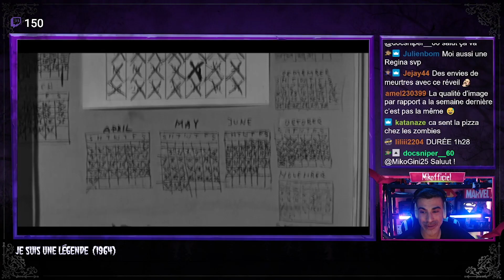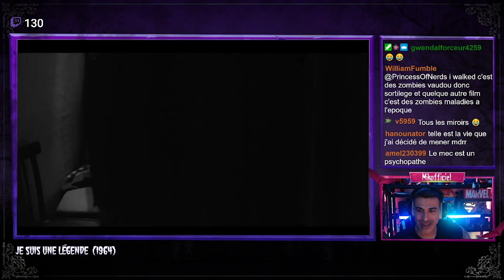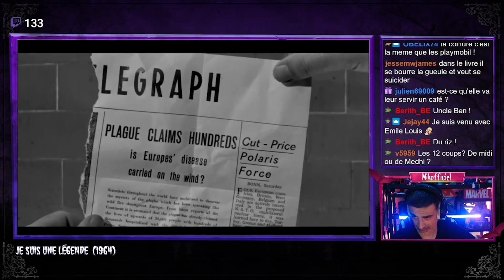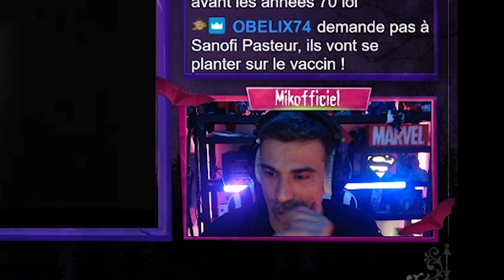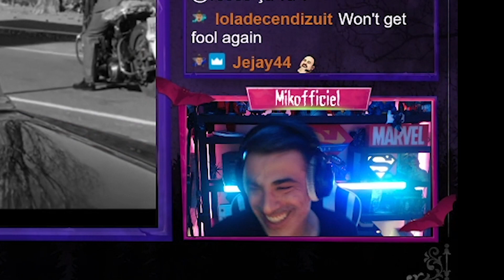CINÉ Z - JE SUIS UNE LEGENDE (1964)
Bienvenue dans cette séance du Ciné Z dans laquelle je te présente le film "Je suis une légende" avec Vincent Price !!
L'histoire: Un scientifique est le seul survivant d'une épidemie qui a transformé le reste de l'humanité en vampires.
Bonne séance Z ;)

► Follow-moi
● Twitch (live tous les dimanches 22h)

► Remerciements
Merci aux membres soutiens de la chaine :
● Mathieu benou
● Reeva angel Steenkamp
● Eg
● STK
● Mikacover
● SimplyJulien
● Thomas Brecht
● Matthieu Herve
● Yeager s'fait une toile
● Adeline M
● Samuel Blachon
● Le coin de Mikalouche
● CASU
● Max_Big_Fish
● Le Weep
● Lorenzo
● Marine Bottoli
● TankAngieGirl
● Rudy Vision
● Boris Casini
● Sa͏͏k͏͏u͏ 💀 ( devant le pc)
● XxRody06xX
● B Wav
● MikaL_12
● Hooper
● Farid Alim
● Nico Détente
● Noah Damet
● TheSnowdan
● Matthieu Herve
● Geof two
● Hérvé Frossard
● Alydeslivres
● Mehdi Meds
● julien moreau
● fallskym
● Touga95
● Koolmasterstyle
● Rafaël Chaljos
● Anaïs
● ELISABETH PELAT
● Sofia19761976
● K-Rine Softy
● Jerome